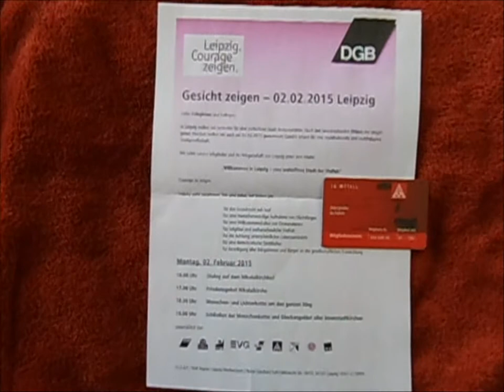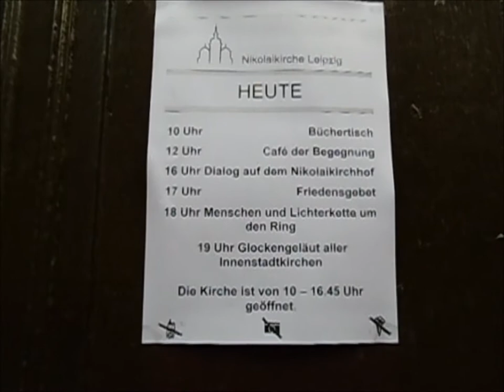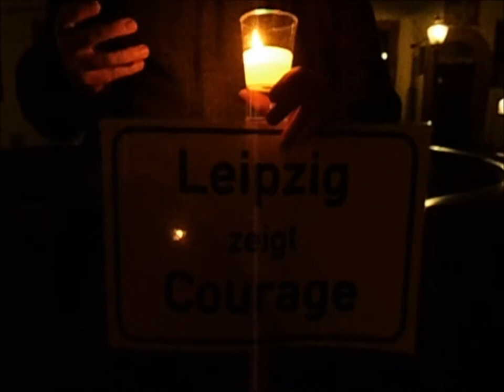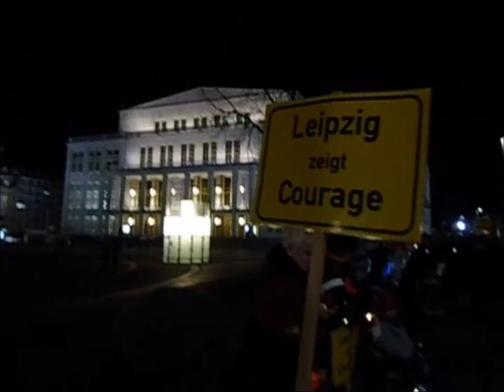02 02 2015 Leipzig zeigt Courage Mein Eindruck als Berliner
Leipziger Friedenskette am 2.2.2015

Münchner Friedenskette am 2.2.2015

Eine Lichterkette verbindet symbolisch funf christliche, jüdische und islamische Gotteshäuser.

Würzburg Nach Paris-Attentat: Wieder Demo-Montag

Die Glaubensfrage: Gehört der Islam zu Deutschland ?
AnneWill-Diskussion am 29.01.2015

Für Ministerpräsident Tillich gehört der Islam nicht zu Sachsen.

GÜNTHER JAUCH - Diskussion vom 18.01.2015:

Was will Pegida? Pegida Absage vom 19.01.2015 in Dresden

siehe auch

Am 12. Januar 2015 gingen 35.000 Leipziger auf die Straße, um ein deutliches Zeichen zu setzen für ihre welt-, kultur- und religionsoffene Stadt.

Der Leipziger Bürgermeister Reinhard Jung erhielt für seine leidenschaftliche Rede viel Beifall.

Legida und Nolegida
Leipzig kehrt Dresdner Verhältnisse um

und 2012 u.a.

Silly begeistern beim 15. Courage-Konzert 2012

Der ehemalige Bundespräsident Christian Wulff
Ausschnitt aus der Rede 20 Jahre Deutsche Einheit in Bremen 2010:

Der Islam gehört zu Deutschland !

Absturz - Die Akte Christian Wulff - Doku/Dokumentation

Warum musste Christian Wulff wirklich gehen?

Toleranzpreis im Oktober.2014 ! ! !